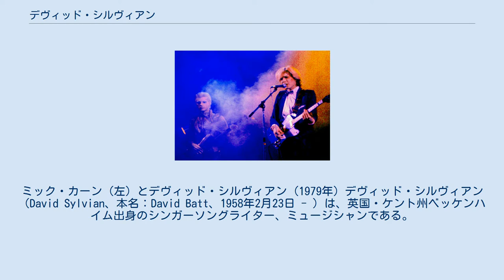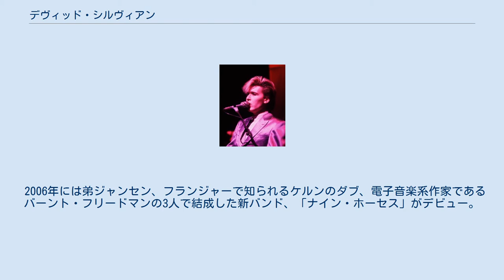デヴィッド・シルヴィアン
ミック・カーン（左）とデヴィッド・シルヴィアン (1979年) デヴィッド・シルヴィアン（David Sylvian、本名：David Batt、1958年2月23日 - ）は、英国・ケント州ベッケンハイム出身のシンガーソングライター、ミュージシャンである。
 1974年、ミック・カーン、リチャード・バルビエリ、実弟のスティーヴ・ジャンセンと共にジャパンを結成。
1978年、ロブ・ディーンをメンバーに加えて、アルバム『果てしなき反抗（英題：Adolescent Sex）』にてデビュー。
 1982年、ジャパン解散後、ソロに転向。
以降ソロ・アルバムと共に坂本龍一やロバート・フリップ等のミュージシャンとのコラボレーション作品を多数発表している。
 優れたボーカリストであると同時に優れたコンポーザーでもあり、ソロに転向してからは電子音楽やアンビエントを追求。
その音楽性は前衛音楽やジャズ・フュージョン、オルタナティヴ・ロックなど多岐に亘り、インストゥルメンタルも数多く手掛けるようになった。
 2006年には弟ジャンセン、フランジャーで知られるケルンのダブ、電子音楽系作家であるバーント・フリードマンの3人で結成した新バンド、「ナイン・ホーセス」がデビュー。
ファースト・アルバム『スノー・ボーン・ソロウ』には坂本龍一らも参加し、バンドサウンドと電子的な音作りが調和した起伏に富んだ構成となっている。
 私生活では1992年にアメリカの歌手イングリッド・シャヴェイズと結婚。
2女をもうけるが、2005年に離婚した。